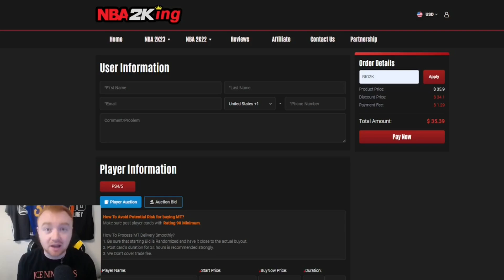HOW TO PREPARE FOR SEASON 5 OF MYTEAM! DO THESE THINGS ASAP! NBA 2K23 MYTEAM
USE MY NBA TOPSHOT LINK TO CHECK OUT SOME OF YOUR FAVORITE NBA MOMENTS!